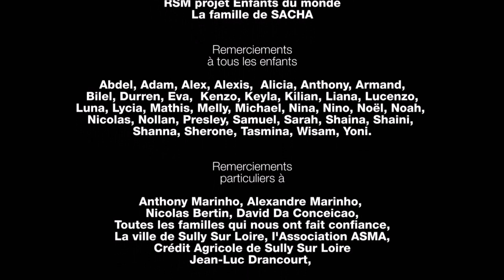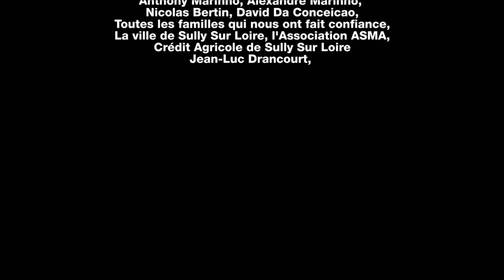si tout s'arrête saroxen réédition 2017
atteint de maladie grave mortel ou rare voici un morceaux dédié a toux ceux ou celles qui sont dans le handicap la maladie ou tout autre situation qui fait que tout peut s'arrêter brusquement .
même si tout s'arrête faut rebondir repartir a zéro quoi qu'il advienne